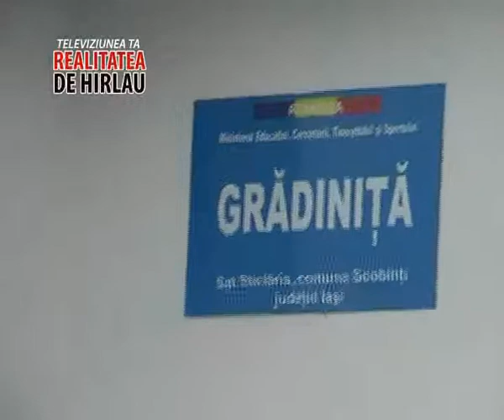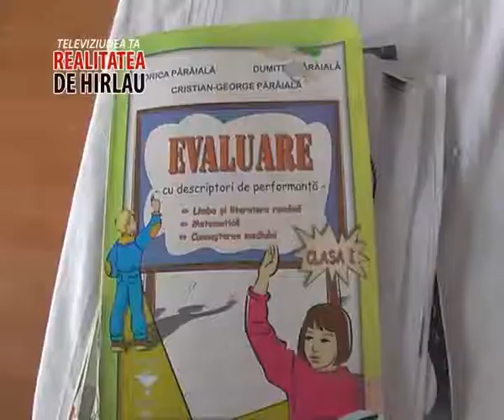gradinita noua la scobinti WMV V9